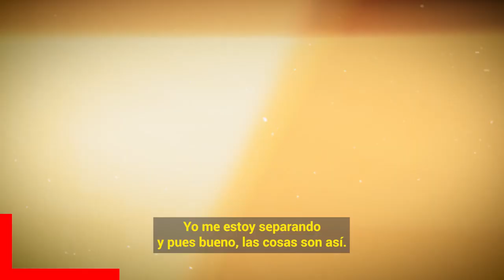🚫 𝗙𝗨𝗥1𝗢𝗦𝗢...! Gabriel Soto 𝗟𝗘 𝗘𝗫𝗜𝗚𝗘 a Irina Baeva Que le Regrese el / 𝗔𝗡𝗜𝗟𝗟𝗢 𝗗𝗘 𝗖𝗢𝗠𝗣𝗥𝗢𝗠𝗜𝗦𝗢🤫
Gabriel Soto esta tan molesto con Irina Baeva que hasta llego a pedirle el lujoso anillo de compromiso.

 BIENVENIDOS!!!
suelta la sopa
televisa
exclusivas
venga la alegria
tv azteca
polemica
chismes
Entertainment
farandula mexico